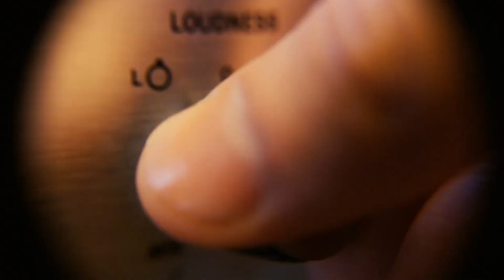Gris | Loop Lascano | 2001| Frivas & Nannozepam | cover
🎥 🔧Producción y Edición de Audio y video: Fernando Rivas
🎸🥁Todos los instrumentos: Fernando Rivas
🎸🎤Guitarras : Mariano "Nanno" Donaire